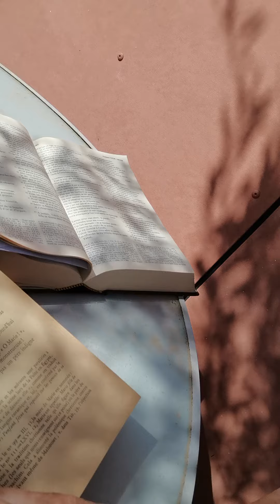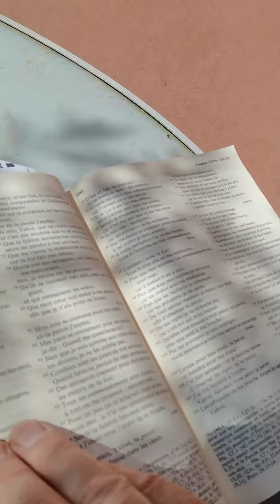EVANGILES ET CORAN L'Annonciation de la grossesse de la vierge Marie Maryam mère de Jésus Issa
La Paix soit sur vous ٱلسَّلَامُ عَلَيْكُمْ‎ s-Salāmu 'alaykum
 Date d'officialisation le 25 mars l'Annonciation  l'ange  גַּבְרִיאֵל Gabrīel- Gabriel جِبْرِيل Jibrīl "La force de DIEU روح القدس Ruh al-Qudus exempt de défauts et d'imperfections "annonce à Marie  ܡܪܝܡ Maryam מרים Myriam   مريم Maryam  (Paix de DIEU soit sur elle) son nouveau statut de mère  et lui explique qu'elle portera un enfant Jésus Issa  en son sein tout en restant vierge grâce  Au souffle de l’Esprit روح Ruh  (9 mois avant Noël)
N'oublions pas cet Evènement.
voir Evangile « bonne nouvelle » إنجيل Injil selon Luc chapitre 1, versets 28 - 30–31.
28- Et entrant chez elle il dit  Salut "paix à toi à vous" comblée de grâce, le Seigneur est avec toi.
30-L’ange lui dit : « Ne craignez point, Marie, car vous avez trouvé grâce devant Dieu.
 31- Et Voici que tu concevras  et enfanteras un fils, et vous tu l'appellera le nom de Jésus.
 sourate 19 مريم Maryam Marie versets 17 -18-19
17- Elle mot un rideau ( حِجَابًا ĥijaban voile) entre eux et elle. Nous lui envoyâmes notre esprit (رُوحَنَا rouĥana ), Il lui apparut sous la forme d'un être humain parfais.
       فَٱتَّخَذَتْ مِن دُونِهِمْ حِجَابًا فَأَرْسَلْنَآ إِلَيْهَا رُوحَنَا فَتَمَثَّلَ لَهَا بَشَرًا سَوِيًّا
Fāttakhadhat Min Dūnihim Ĥijābāan Fa'arsalnā 'Ilayhā Rūĥanā Fatamaththala Lahā Basharāan Sawīyāan
18- "Je me réfugie* auprès du Miséricordieux, contre toi, si tu crains Dieu (dit Marie).
      قَالَتْ إِنِّىٓ أَعُوذُ بِٱلرَّحْمَٰنِ مِنكَ إِن كُنتَ تَقِيًّا
Qālat 'Innī 'A`ūdhu Bir-Raĥmani Minka 'In Kunta Taqīyāan

19- Mais je ne suis, dit l'ange, qu'un Messager de ton Seigneur, venu t'offrir un garçon pur. (غُلَٰمًا زَكِيًّا ğoulaman zakiyan - il s'agit de Jésus  ישוע Yeshua signifie « Sauveur » عيسى `Îsâ )
                    قَالَ إِنَّمَآ أَنَا۠ رَسُولُ رَبِّكِ لِأَهَبَ لَكِ غُلَٰمًا زَكِيًّا
Qāla 'Innamā 'Anā Rasūlu Rabbiki Li'haba Laki Ghulāmāan Zakīyāan
* aƐouđou أَعُوذُ formule d'un usage  arabe , soeur, de l'araméen , langue de la Vierge Marie

Culturelle Musulmane Universelle
Partager  les Connaissances pour combattre l’Ignorance, les Préjugés, les Haines
UN GRAND PAS POUR LA CONNAISSANCE CONTRE L'IGNORANCE
DONNEZ 2€ ou + POUR LE PROJET VOS DONS SONT IMPORTANTS
Attention il se peut que le paiement par l'application Paypal ne fonctionne pas (soucis probable bien que enregistré, Au cas, utilisez les autres fonctions merci)